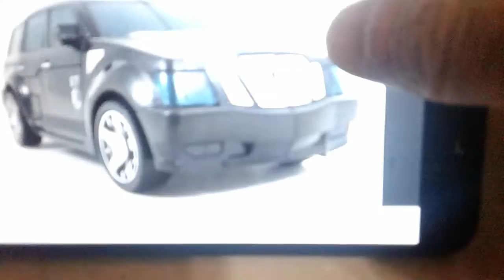Stockade (Transformers Voice Test)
Evening Saturday